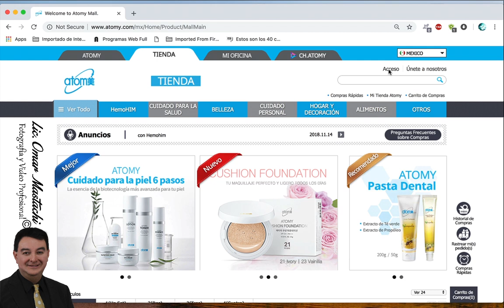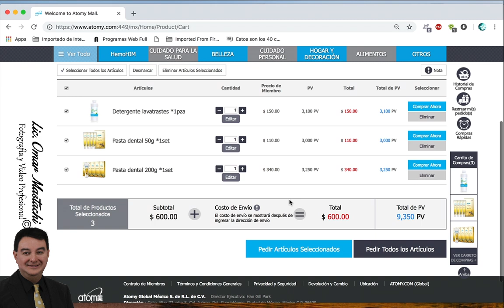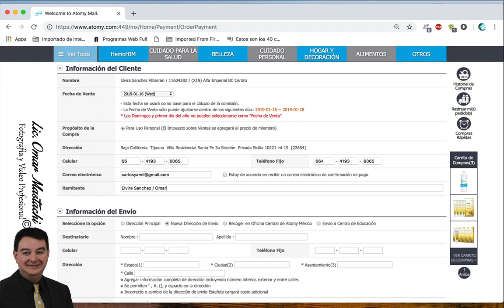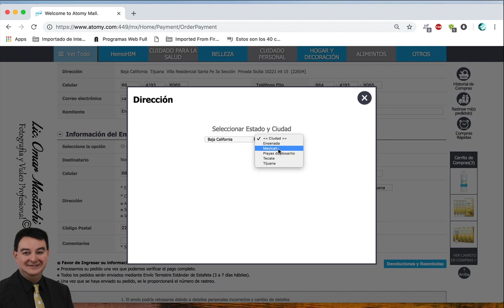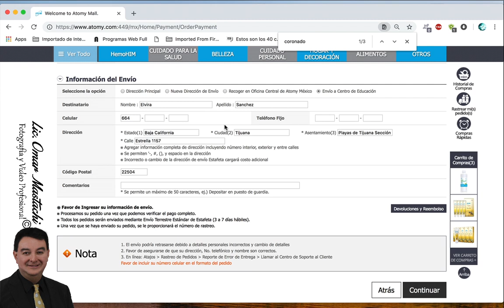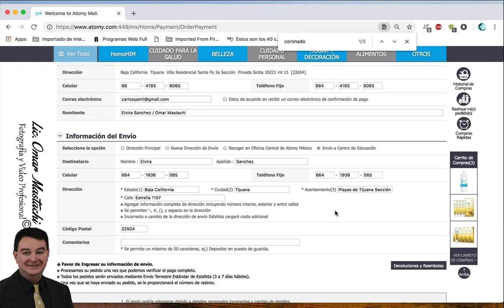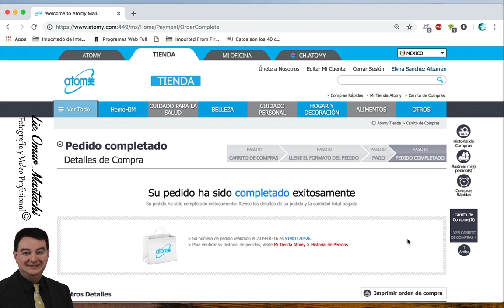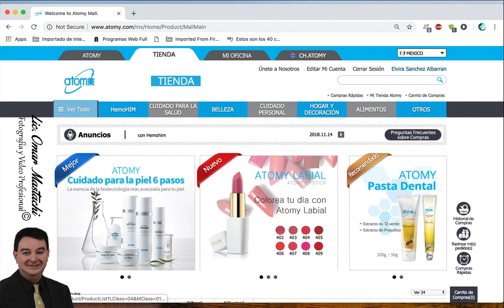Como Comprar en ATOMY por Omar Mastachi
Aprende a comprar en ATOMY
No tienes membresía en ATOMY?
No te preocupes! es gratuita y no hay obligación de compras mensuales.
Contáctame !
Al final del video tendrás mi numero de contacto!